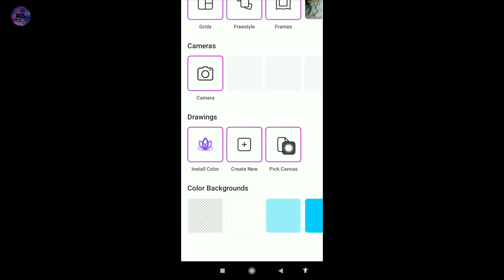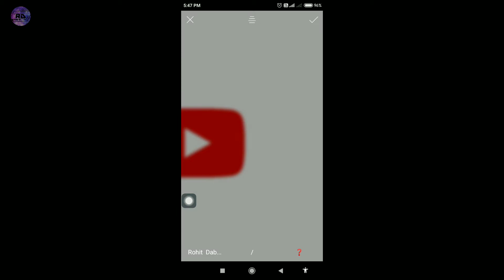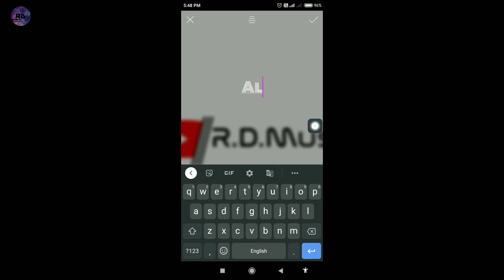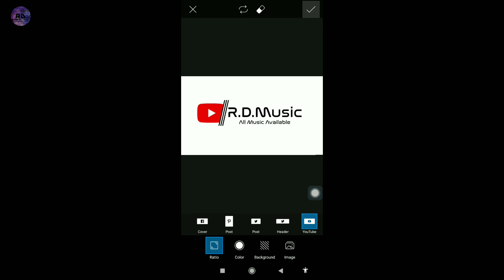Picsart Se YouTube Ke Liye Ek Professional Logo Create Kaise Kare | YouTube ke Liye Ek Logo Editing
Picsart Se YouTube Ke Liye Ek Professional Logo Create Kaise Kare | YouTube ke Liye Ek Logo Editing in Picsart

Hello , Pyare Dosto Muje Malum Huaa Hai Ki YouTube Par Kafi Log Ko YouTube Ka Logo Banane Me Taklif Hoti Hai.. Aaj Ki Video Me YouTube Ke Liye Ek Logo Create Karne Ka Video Banaya Hai ok..I Hope Guys Aaj Ki Video Me Aapko Halpful Idea Honga...

Guys mujhe abhi tak Instagram Pe Follow Nahi Kiya to Kar lo... 👇🏻👇🏻

🔴IMPORTANT NOTICE : PicsArt Mai Fonts Upload Karna Nahi Aata To Maine Video Bana Ke Rakhi Hai ...

🎨 STOCK

🕊️VIDEO IN USED APK

🕊️ Background Ke Liye Best Application

🕊️ Background Ke Liye Best Website

👉🏻 Other Applications For Photo Editing

👍I hope ki Aapko video Achi lagi hongi to plz guys support kijiye or like kar dijiye...

💬 Aapko Questions ho to Comment Karke Puch sakte ho..

💌 Channel ko Subscriber Kar dijiye fayde me rahonge.. Me aisi photo editing ki video lata rahunga ok guys..

Aapke Questions :
1. Picsart Se YouTube Ke Liye Logo Editing
2. Picsart Me Amazing Logo Editing For YouTube
3. Picsart Applications Se YouTube Ke Liye Stylish Logo Editing Kaise Kare
4. Picsart me Logo Editing
5. Logo  Editing in PicsArt
6. Picsart Se Logo Create Kare Kaise
7. Picsart ke Tutorial
8. Picsart Ki Tips
9. Picsart Ki Tricks
10. Picsart Me Amazing Logo For YouTube